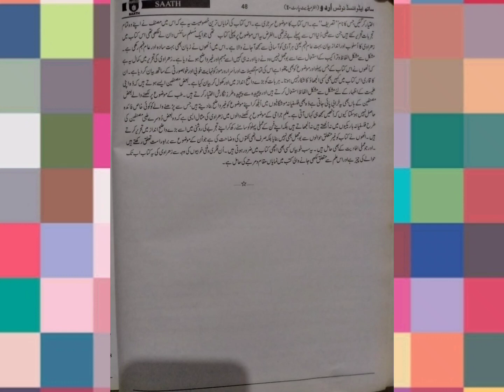انٹرمیڈیٹ سال اول اردو-- حصہ نثر--ابو القاسم زہراوی---خلاصہ+اہم اقتباسات کی تشریحات